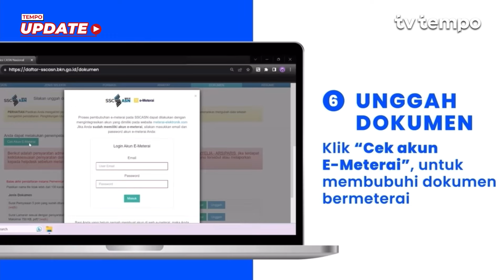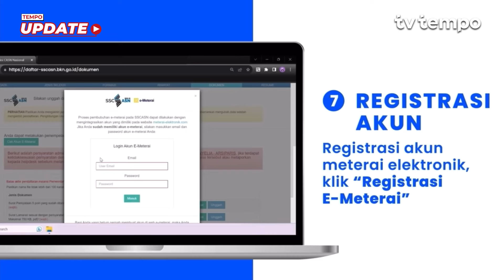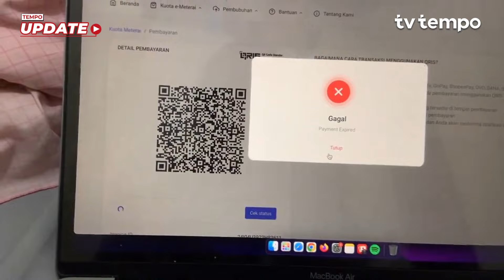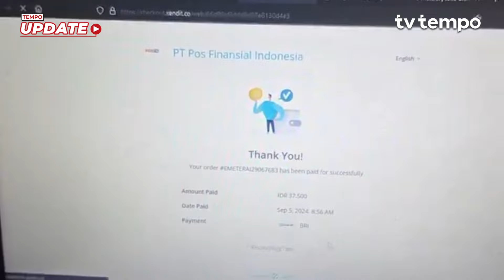Eksplain: Amburadul Seleksi Calon PNS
Kisruh seleksi calon pegawai negeri sipil 2024 menunjukkan amburafulnya pemerintah mempersiapkan perhelatan berskala nasional. Pemerintah tergagap membuat sistem pembelian meterei berbasis elektronik atau e-meterei, sebagai syarat pendaftaran CPNS 2024. Masyarakat pun merugi.

Sejak 4 September 2024, masyarakat yang ingin mengikuti seleksi CPNS 2024 mengeluhkan sistem pembelian e-metereiyang diterbitkan Perusahaan Umum Percetakan Uang Indonesia (Perum Peruri). Server dari berbagai layanan penyedia jasa penjualan e-meterai tidak bisa diakses lantaran mengalami overload atau kelebihan muatan.

Masalah bertambah karena hal ini bersamaan dengan tenggat waktu pendaftaran CPNS 2024 yang ditutup pada 6 September 2024. Akibat persoalan tersebut, Badan Kepegawaian Negara (BKN) memperpanjang batas masa pendaftaran CPNS 2024 hingga 10 September 2024.

Namun, masyarakat kadung merugi. Sejumlah pendaftar CPNS sudah membayar, tapi tak mendapatkan meterei elektronik tersebut. Bahkan ada warga yang sudah merogoh kocek Rp 110 ribu karena berulang kali membeli, tapi tak kunjung mendapat e-meterei.

Digitalisasi memang menjadi keniscayaan di era kiwari. Namun, pemerintah tidak bisa mendorong digitalisasi dengan sistem dan sumber daya yang belum memadai. Rakyat seperti dipaksa menerapkan digitalisasi, padahal sistemnya belum siap. Pemerintah lupa bahwa prinsip dasar digitalisasi adalah performansi dan keamanan. Performansi ini, misalnya, menyediakan saluran sesuai dengan kapasitas yang akan mengakses.

Dalam masalah CPNS 2024, Peruri gagal menjalankan tugas sebagai satu-satunya lembaga yang mengampu layanan sistem e-meterei. Bukannya mempermudah, syarat e-meterei justru menghambat pendaftaran CPNS.

Peruri seharusnya melakukan berbagai skenario uji coba sebelum menerapkan e-meterei dalam seleksi CPNS. Secara teknologi, sistem layanan bisa disiapkan agar dapat diakses sekian orang dalam waktu per sekian detik. Sistem layanan daring dirancang supaya bisa diakses, misalnya, oleh 1 juta orang per lima menit. Dengan skenario tersebut, tentu perlu dipastikan server, storage, dan bandwidth yang memadai.

Kegagalan Peruri dalam seleksi CPNS 2024 adalah tidak mengantisipasi lonjakan pembelian e-materei. Hingga Jumat lalu, pendaftar CPNS 2024 mencapai 3,4 juta orang yang akan memperebutkan sekitar 250 ribu formasi.

Bukan cuma merugikan pendaftar CPNS yang gagal membeli e-meterei, Peruri juga kehilangan potensi pendapatan besar dari penggunaan meterai elektronik dalam seleksi CPNS. Sebab, dengan berjualan e-meterai, Peruri bisa meraup pendapatan dengan cost yang kecil.

Video: youtube/BKN, X, Antara
Naskah: tempo.co
Editor: Ridian Eka Saputra